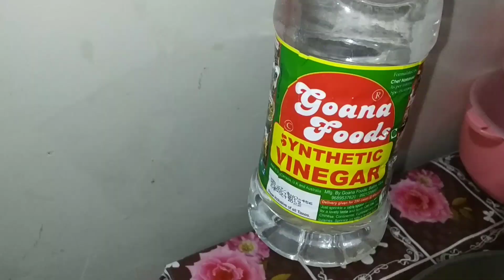আজি কিহৰ আচাৰ বনালো Mixed vegetable pickle. কৰ'না ভাইৰাছৰ ভয়।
Mixed pickle.